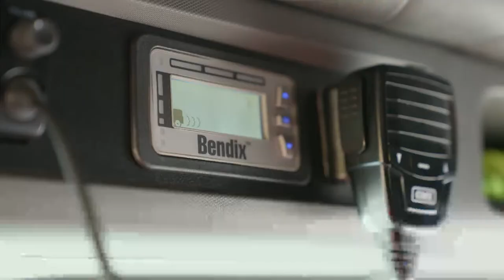Toi Ohomai Graduation 2023 - Tauranga (Primary Industries, Trades and Infrastructure – All levels)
Celebrating our graduands who are graduating from the Faculty of Primary Industries, Trades and Infrastructure in Tauranga.

Holy Trinity Church, Tauranga
9.30am, Faculty of Primary Industries, Trades and Infrastructure – All levels